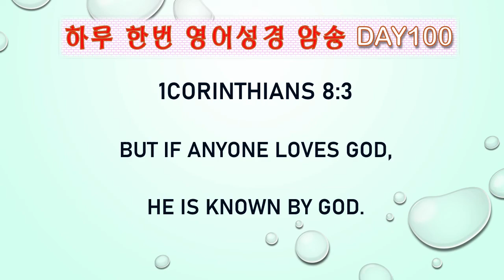하루한번 영어 성경암송 Day100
1CORINTHIANS 8:3 (고린도전서 8장 3절)